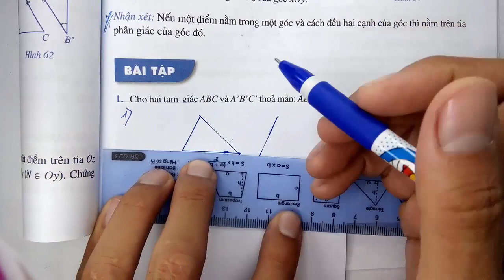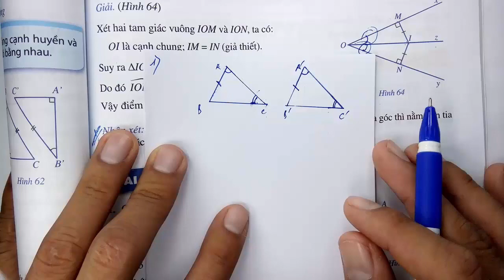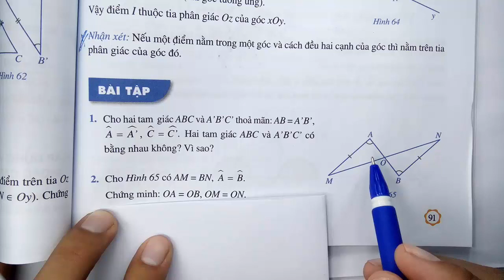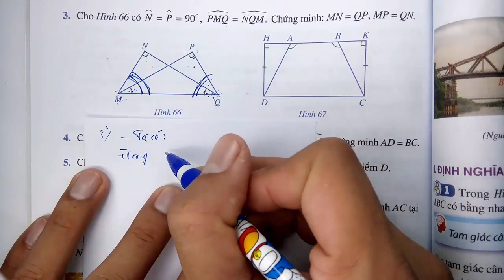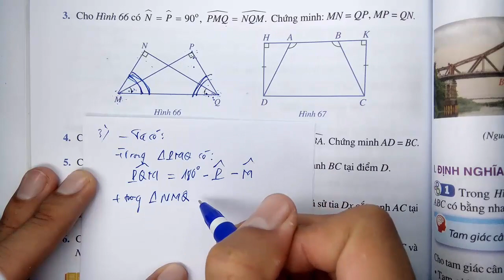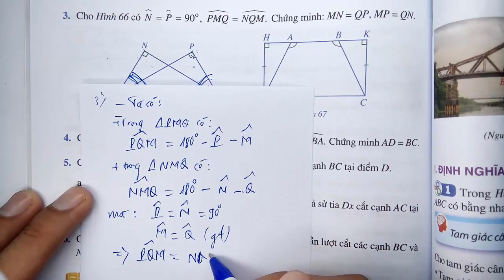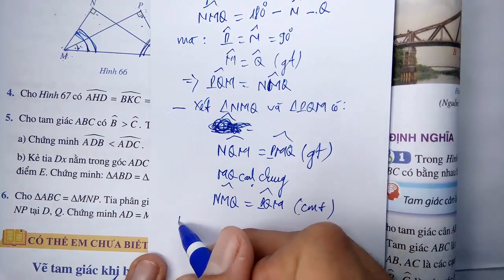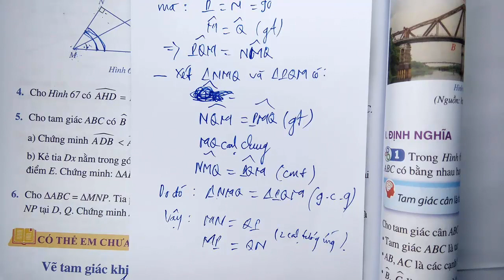Toán học lớp 7 - Cánh diều - Chương 7 - Bài 6 - Trường hợp bằng nhau thứ ba của tam giác - Tiết 2